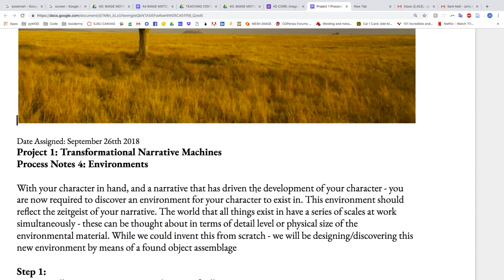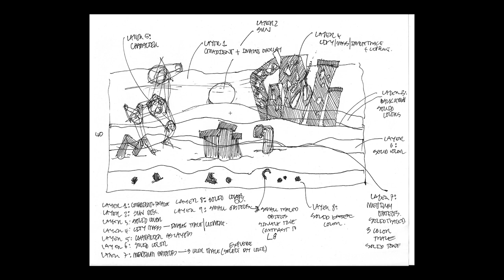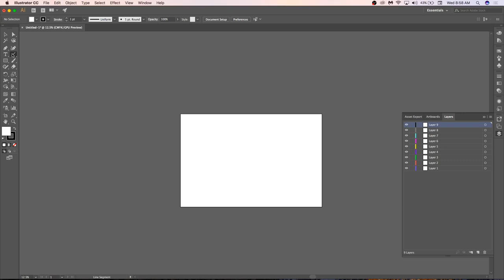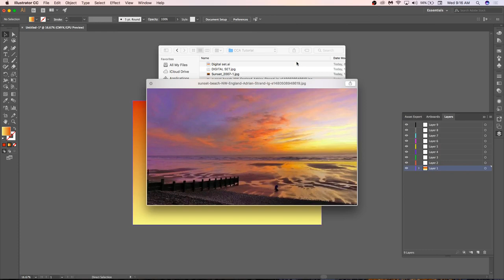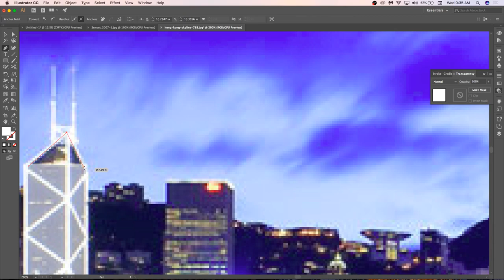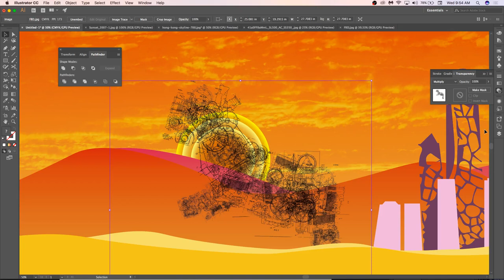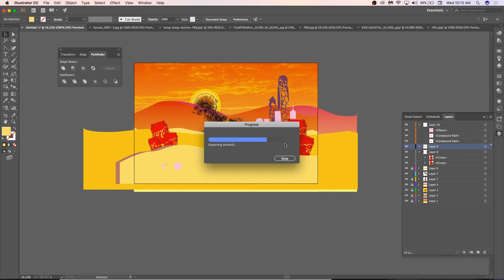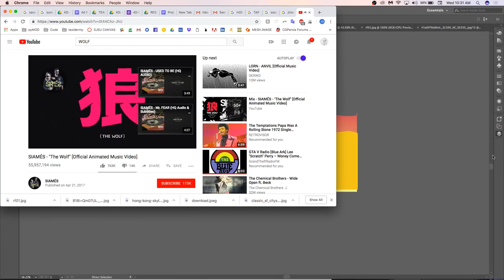IN CLASS _ CCA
In class tutorial covering illustrator and various techniques